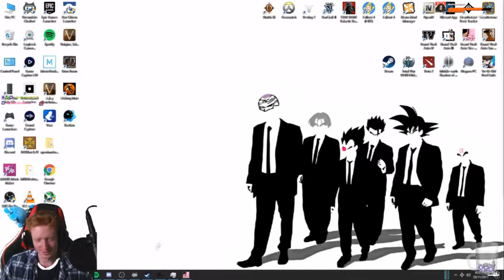Twitch Highlights (November 2017)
A huge thanks to everyone who provided me with the clips for this video, I hope you enjoy!!